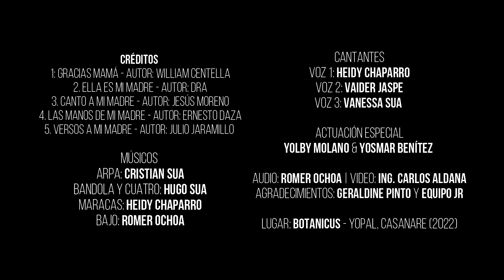JOROPO REAL / Homenaje a las madres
Porque ellas siempre están presentes, les rendimos un merecido homenaje a todas las madres del mundo

- Gracias mamá, gracias / William Centella
- Ella es mi madre / DRA
- Canto a mi madre / Jesús Moreno
- Las manos de mi madre / Ernesto Daza
- Versos a mi madre / Julio Jaramillo